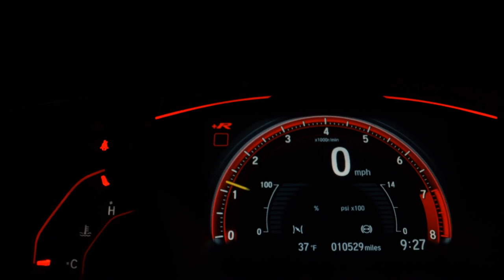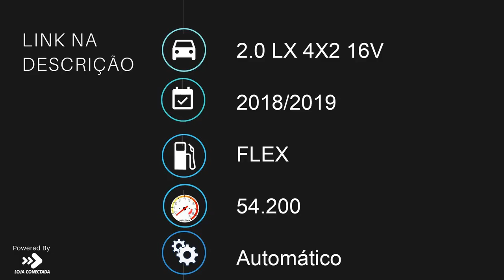KIA SPORTAGE - 2019 - Franca/SP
Dados do Veículo
Veículo: KIA / SPORTAGE 2.0 LX 4X2 16V
Ano: 2018/2019
Combustível: FLEX
Portas: 4 PORTAS
Câmbio: Automático
Cor: PRETA
KM: 54.200

✅ Air Bag
✅ Alarme
✅ Ar Condicionado
✅ Ar Quente
✅ CD Player
✅ Computador de Bordo
✅ Desembaçador Traseiro
✅ Direção Hidráulica
✅ DVD Player
✅ Encosto de Cabeça Traseiro
✅ Freio ABS
✅ GPS
✅ Rádio
✅ Retrovisor Fotocrômico
✅ Retrovisores Elétricos
✅ Rodas de Liga Leve
✅ Travas Elétricas
✅ Vidros Elétricos
✅ Volante com Regulagem de Altura
✅ Limpador Traseiro
✅ Air Bag Lateral
✅ Kit Multimídia
✅ Trio Elétrico
✅ Piloto Automático
✅ Farol de Neblina
✅ Entrada USB
✅ Aerofólio
✅ Cartão SD
✅ Bluetooth
✅ Porta Copos
✅ Direção Elétrica
✅ Câmbio no Volante (Borboleta)
✅ Engate
✅ Ar Digital
✅ Abertura Porta Malas por Controle Remoto
✅ Android Auto
✅ Sistema ISOFIX
✅ Tração ASR
✅ Console Central
✅ Protetor de Cárter
✅ Retrovisor Retrátil
✅ Som Original